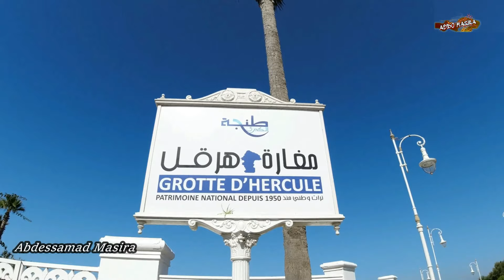مدينة طنجة الروعة والجمال والتنوع Tanger Morocco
طنجة هي مدينة مغربية تقع شمال المملكة المغربية على الساحلين البحر الأبيض المتوسط والمحيط الأطلسي، يبلغ عدد سكانها 1,065,601 نسمة، وفق الإحصاء العام للسكان والسكنى 2014، وهي بذلك سادس أكبر مدينة في المغرب من حيث عدد السكان.
ومن خلال هذا الفيديو ساعرفكم عليها وعلى جمالهل الساحر الذي ياسر الزائرين مما يجعلها من المدن الاولى عالميا من ناحية السياحة